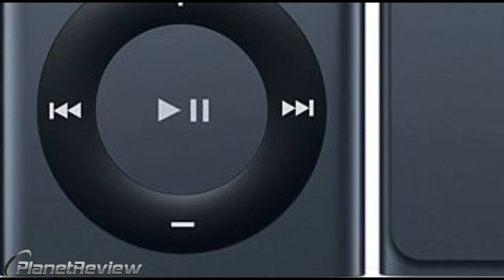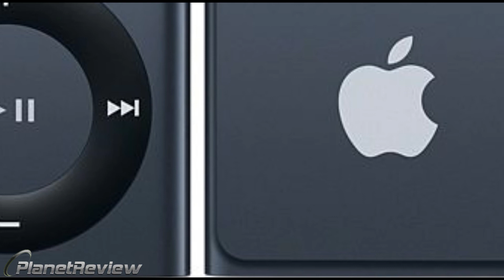Ipod Shuffle 4G Graphit Unboxing [HD]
Hey liebe Zuschauer,
hier seht ihr ein Unboxing des Ipod Shuffle 4G in Graphit mit 2GB Speicher. Es handelt sich hierbei um das neue Modell, welches im Jahr 2012 vorgestellt wurde. Jedoch wurden lediglich die Farben aktualisiert.

Intro/Outro by RavenProDesign